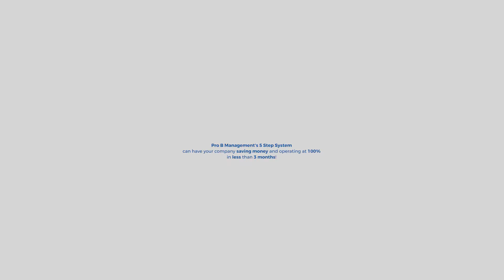Common Problems Series: Quality Control Overworked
Is your operation losing you money? Your team may be experiencing heavy work loads which result in lower quality and standards. Find out how your company can succeed to ensure everyone is on the right seat in the bus and working at their most successful levels without being overworked! Find out more and book an online system scan on our